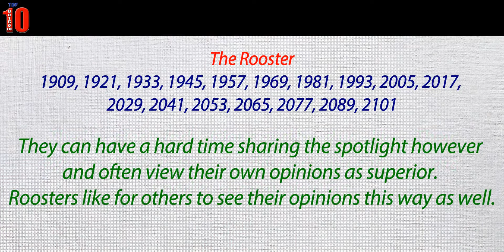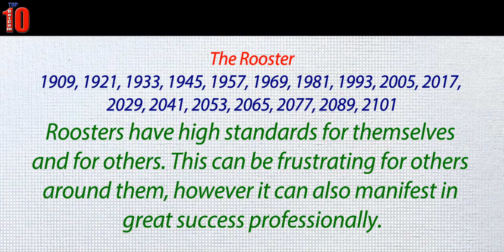What Does Your Chinese Zodiac Sign Say About Your Personality? | Chinese Zodiac Animal The Rooster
It is said that your Chinese zodiac animal reveals character traits or aspects about your personality in a similar way to how western astrology works. It is said that “This animal hides in your heart.”

Description:
Top10s counts down : What Does Your Chinese Zodiac Sign Say About Your Personality? | Chinese Zodiac Animal The Rooster

Top 10 DotCom is the best YouTube channel for top 10 lists on viral videos, shocking facts, most amazing people, trends, YouTubers, scary stories, urban legends, funny things and facts you won't believe.